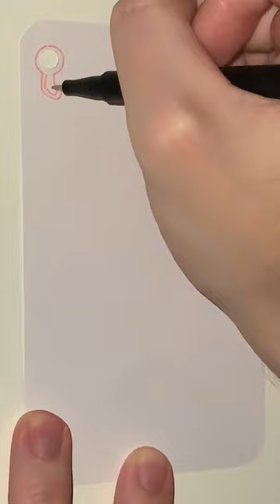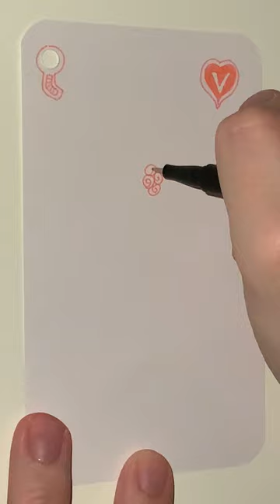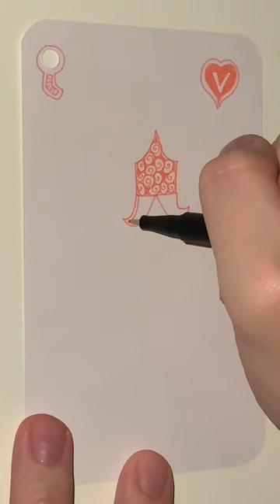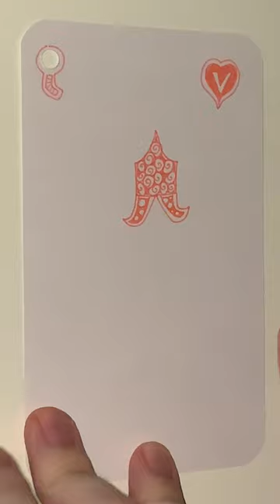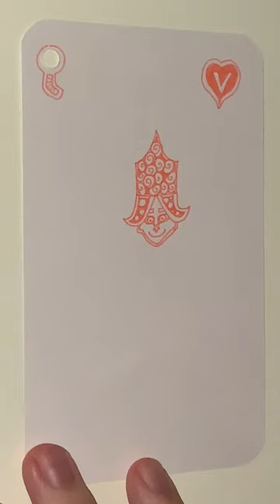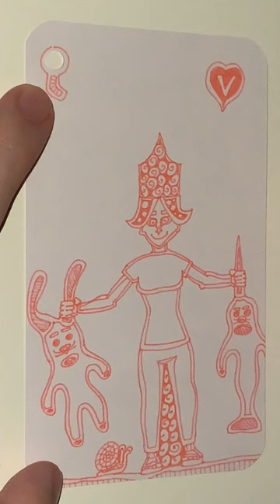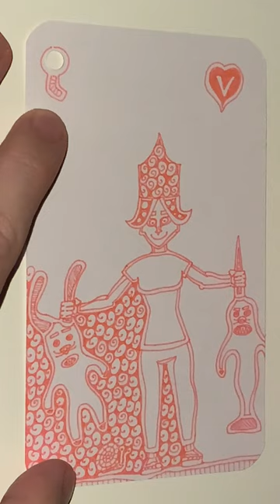V of Pink Hearts - YH Fineliner - Automatic Doodling - Part 01